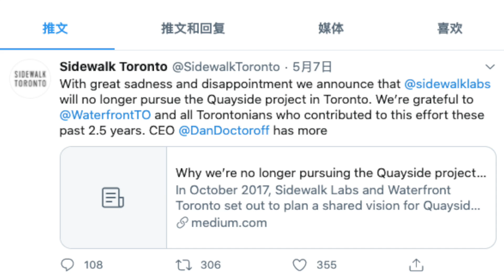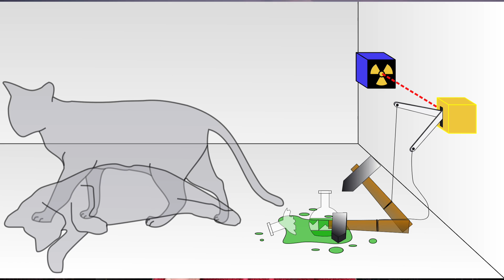谷歌智慧城夭折，乌托邦美梦破灭，多伦多房地产何去何从？（犀牛手札442）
2020年是神奇的一年，必将永记史册。多伦多谷歌现代城的覆灭，也将是其中的一笔重彩，被后人反复揣摩。
到底发生了什么？谷歌真的是因为疫情放弃了筹划了这么久的智慧城项目吗？和本地势力、团体的争斗有关系吗？

基本知识篇
* 犀牛手札328：为什么要用HPI分析房地产？
* 犀牛手札361：房东又可以随意涨租金了，怎么回事？
* 犀牛手札372：多伦多步行地铁的房子多少钱？
* 犀牛手札374：如何阅读Condo公寓的户型图
* 犀牛手札375：在多伦多买房的“隐藏费用”
* 犀牛手札380：大多伦多不同朝向的房子差多少钱
* 犀牛手札383：从安省2019地铁规划，谈未来房地产布局
* 犀牛手札384：你能看到选择楼花的那条“金线”吗？
* 犀牛手札388：来多伦多置业的海外买家必修课
* 犀牛手札391：买房时十个最重要的英文单词
* 犀牛手札393：不懂这九点，先别买楼花
* 犀牛手札395：多伦多现房买卖最重要的五个知识点
* 犀牛手札396：分析多伦多地产报告，需要懂这些专业名词
* 犀牛手札397：在多伦多转让楼花的手续及其他
* 犀牛手札401：楼花、现房有什么不同？该怎么选？
* 犀牛手札404：多伦多重售房购买流程101
* 犀牛手札427：转让楼花性价比更高吗？
* 犀牛手札428：在安省申请楼花退税（NRRP）的知识点
* 犀牛手札435：如何申请CERB加拿大紧急救助津贴

社区篇
* 犀牛手札251：最全的大多伦多（GTA）区域指南
* 犀牛手札275：一张充满偏见的大多伦多族裔分布图
* 犀牛手札285：以谷歌未来城为起点，窥探多伦多房地产未来
* 犀牛手札309：多伦多的族裔分布、收入分布和问题社区
* 犀牛手札317：别让偏见限制了你的想象力
* 犀牛手札348：多伦多哪些社区犯罪率高？
* 犀牛手札354：加拿大的三级政府
* 犀牛手札356：和你聊聊北约克
* 犀牛手札357：万锦的中心-Unionville
* 犀牛手札358：列治文山的富豪山庄
* 犀牛手札359：旺市最有名的社区Patterson
* 犀牛手札362：与特鲁多高中相互成就的Berczy社区
* 犀牛手札363：“机会地图”，加拿大也值得拥有！
* 犀牛手札365：多伦多最好的区域-中城（midtown）
* 犀牛手札369：旺市明星社区-VELLORE VILLAGE
* 犀牛手札370：多伦多“黑帮地图”
* 犀牛手札400：多伦多垃圾分类如何做
* 犀牛手札406：多伦多的公交卡 Presto怎么用？
* 犀牛手札410：大多伦多的"上西区" Upper West Side
* 犀牛手札411：旺市主力社区Thornhill Woods(video)
* 犀牛手札413：多伦多社区介绍~旺市的Beverley Glen
* 犀牛手札414：Uptown Markham和Downtown Markham
* 犀牛手札415：列治文山豪宅区-“南贵谷”South Richvale
* 犀牛手札417：加拿大安省最安全和最危险的地区 2020版
* 犀牛手札418：旺市“跑马径” 康山豪宅区“Uplands”
* 犀牛手札420：带你坐Go Train，看多伦多联合车站
* 犀牛手札422：如何预订加拿大国家公园营地
* 犀牛手札423：多伦多直通PATH地下城的公寓-ICE Condos
* 犀牛手札424：多伦多直通PATH地下城的公寓-Gibson Square
* 犀牛手札426：多伦多直通地铁的公寓 - Hullmark Centre
* 犀牛手札430：多伦多直通地铁的公寓Emerald Park
* 犀牛手札431：多伦多直通地铁的公寓E Condo和E2 Condo
* 犀牛手札432：多伦多直通地铁的公寓 - One Bloor和The One
* 犀牛手札436：多伦多直通地铁的公寓 - Totem Condo
* 犀牛手札439：多伦多直通地铁的公寓 - Aura at College Park

教育篇
* 犀牛手札169：多伦多好私校
* 犀牛手札310：多伦多的公校教育和学区
* 犀牛手札305：大多伦多教育查询宝典
* 犀牛手札371：安省好小学2019版
* 犀牛手札382：如何确定学校的校区并搜索校区内房源
* 犀牛手札387：安省好高中2019版
* 犀牛手札408：大多伦多IB地图2019

解读官方地产报告
* 犀牛手札412：大多伦多2019年10月地产报告
* 犀牛手札416：大多伦多2019年11月地产报告
* 犀牛手札421：大多伦多2019年12月地产报告
* 犀牛手札425：大多伦多2020年1月地产形势分析
* 犀牛手札429：大多伦多2020年2月地产分析
* 犀牛手札443：大多伦多2020年4月地产报告（如何自助分析多伦多地产形势？）